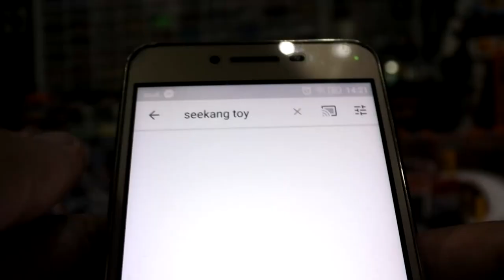ของสะสม Gundam ไม่ได้มีแค่ กัลพลา (เท่าที่ผมมี)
กันพลา (GUNPLA) คือ GUNDAM PLASTIC MODEL KITS. หรือโมเดลกันดั้มพลาสติก ที่เราต้องต่อมันนั่นเอง